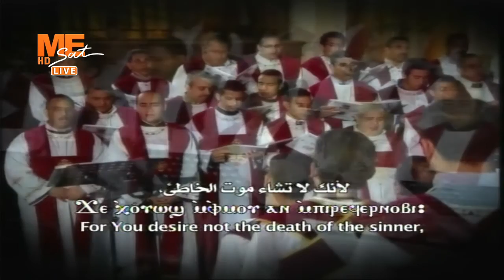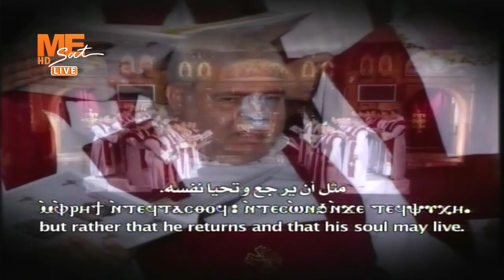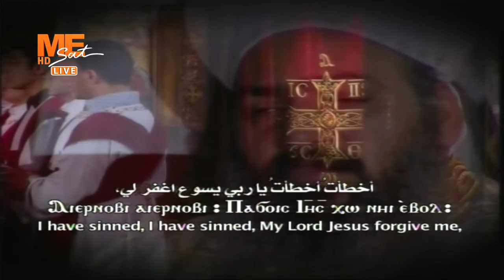قصص توبة - القس كيرلس ساويرس - معني في حكاية - "ساعة على الهوا"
4 إبريل 2021